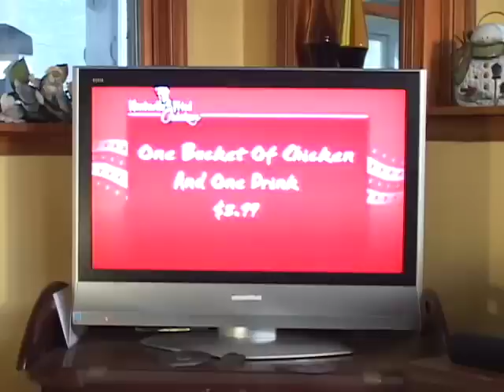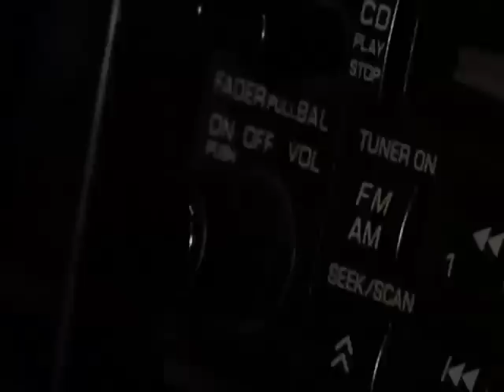KEITH & WIZZ GO TO KFC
An epic story about two boys who's search to supress their hungar with delicious KFC chicken doens't go as planned.   A more watered down (edited) verison of this Short movie won 2nd play at a regionals Computer fair in 2007.   (Based on Harold and Kumar Go to White Castle)